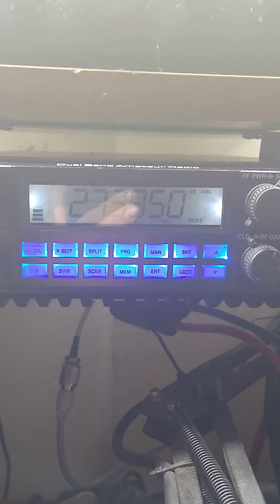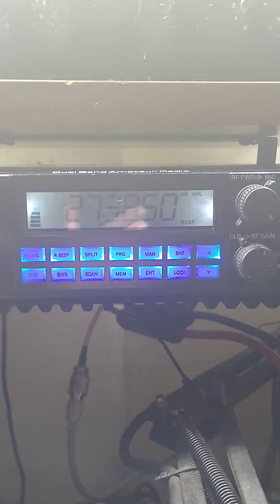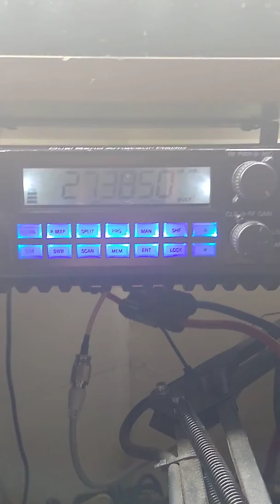Conversation with canada 999 and dirty old dog , and sid 140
Local talking to canada